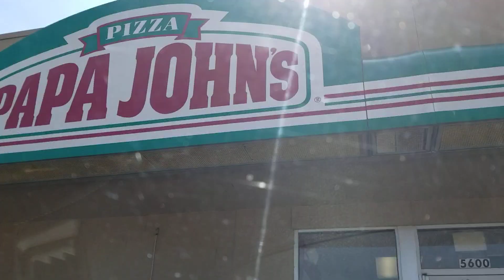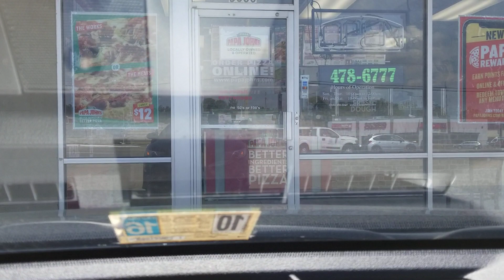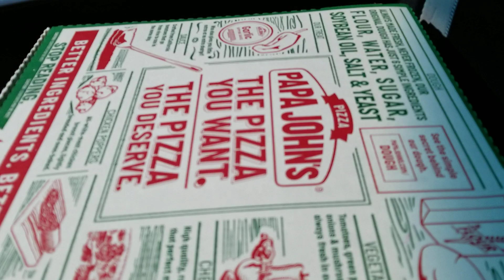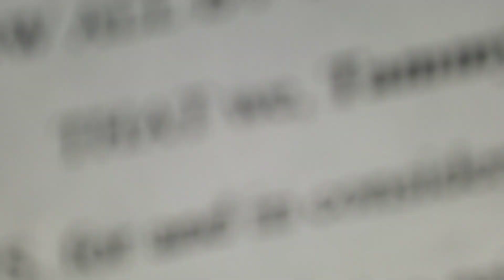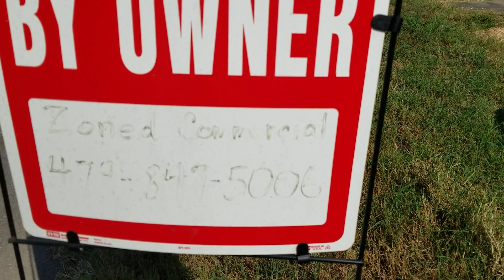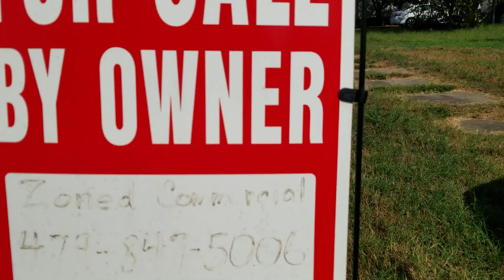Papa John's, Fort Smith, AR